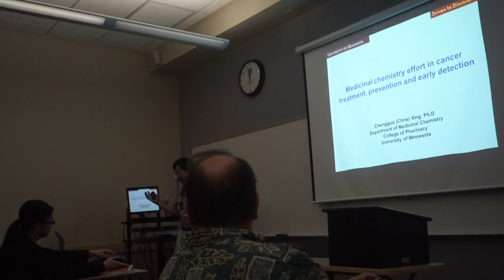'AWA fights cancer, Dr. Xing, 4/10/14, Chaminade University, Honolulu. Short clip of six.